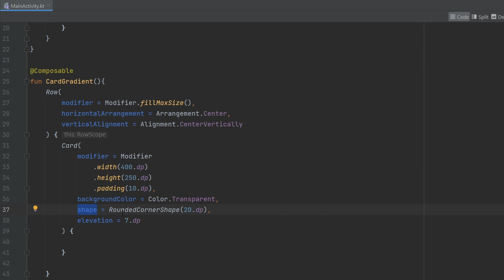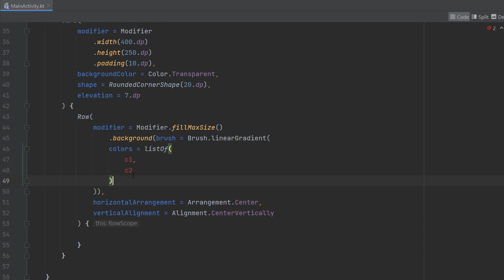Gradient in Card with Jetpack Compose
as the title said, there would be gradient in card made with Jetpack Compose in Android Studio